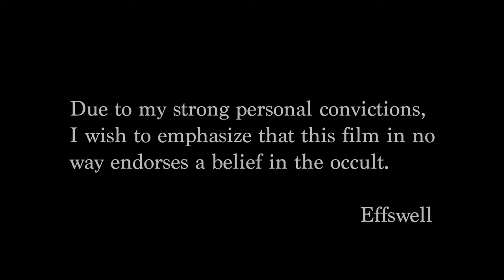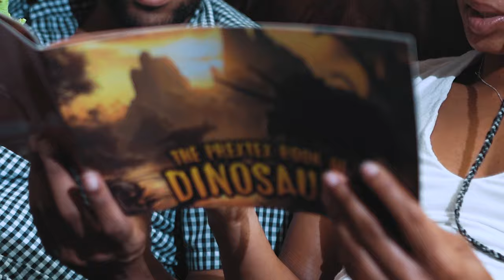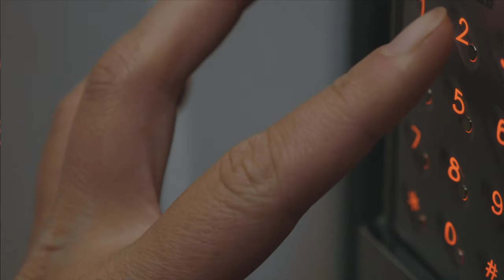Effswell - African American Horror Story (AAHS) (2019) [OFFICIAL MUSIC VIDEO]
Watch the Official Music Video for "African American Horror Story" (AAHS) by Effswell (2019).

Spooky Season is Effswell's time of year to Purge some old ideologies from the world. Its a smashed pumpkin-spiced party and you're invited! Will you survive?

From the first hit of producer Shepard's eerie piano, this song instantly takes off in storytelling form and ends in a place no one would have expected. Join Effswell in a titilating tale that all started on a creepy autumn night!

LYRICS

[Spoken: Innocent]
Hey, I, uh...
Wonder what THIS button does...

[Spoken: Authority]
OH MY GOD, DON’T TOUCH IT!

[Verse 1: Effswell]
(Can’t Stop Dancin’!)
Dancin’ & Dancin’ & Dancin’, I’m frantic
I stay in some antics, and
Some would say I’ve got a way with semantics
Robbed The Louvre and got away with the canvas
Now Mona only smiles for me and Chris Hansen
“Have a seat over there”, Mon Frere
Half of the things I say on top of beats? Unfair
One thing that I wanna make of the streets: Aware
Awake, alert; OF COURSE I care
I curse, I swear; I swear ‘fore God
Got the very same instructions as my dick: Go hard!
Spit life when I’m young, go limp when I’m done
And keep it raw as possible when the lovin’ time comes
Awwwwwwwww, Armorall ya’ll
Knowledge so polished gold watches see me shining so onyx
That they just stop ticking and tockin’
‘Cause I spit that shit that’s off the leash
Like baggies of doggie droppings
Droppin’…. When’s your mixtape droppin’?
And how long will it take for your sound to start poppin’, huh?
When will the ladies treat you good with the Pooh?
Give them Hundred Acres of Wood, no Christopher Robin
Holy Canoli, Bat-dude!
They had no clue Effswell was THAT rude
Lady Friend comparable to a vacuum
With a Bachelor of Arts from the Throwin’ it Back School
Shorty asked me (HUH?) what my favorite dinosaur is
Either Get-a-Lottapuss or a Leaver-With-a-Soreass (ROAR!)
She called me crass, so I laughed at her ass
And I helped her find her coat then showed her where the door is (“Right this way”)
Uptight? That’s quite unnerving Started by pulling her leg & now I’m jerking
Guess I was being a jerk, a jive turkey
All in the name of perving
WHO HURT ME?

[Spoken: Effswell]
(Oh yeah)
I can’t believe this girl, man!
She better not come back (That’s all I can say)
Asking me for NOTHING! (I don’t got anything to give at this point)
Man, where my grinder at?Where my trees at?
Wait… what’s that sound?

[Spoken: Narrator]
And at that moment, a tiny voice appeared from the other side of the door.

[Sung: Ghost]
Joseph, please let me in
I thought you were a nice guy, and maybe we could be friends
See, I can tell that you’re outta your mind
‘Cause you locked me out
Didn’t even take note of the fact that you kicked me outta MY house!

[Spoken: Effswell]
Oh, this is your house?
OH SHIT!
Yo, please don’t call the police — BLACK LIVES MATTER!!
Oh no, no, no seriously… it was an honest mistake
Nah nah nah it’s cool
…Lose my number!

credits
released October 31, 2019
"African American Horror Story"
Written by: J.A. Cross
Produced by: Shepard
Recorded/Mixed by: D1 @ Soul Blue Studios
Mastered by: Storm9000
Artwork by: Effswell